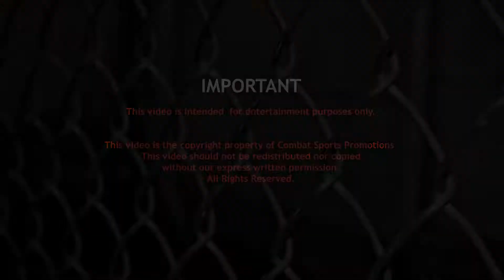Robert Mitchell vs John Nicholson - FULL MMA FIGHT - Ultimate Combat 5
FULL MMA FIGHT! Check outRobert Mitchell vs John Nicholson at Ultimate Combat 5! Enjoy!

This video should not be copied nor redistributed without the express written permission of Combat Sports Promotions.